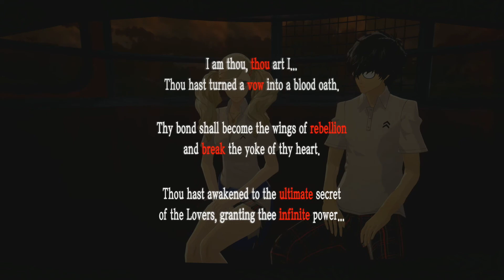Persona 5 Royal Gameplay 70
Ashley ETSY

Battlenet
​lancelot#1805

Playstation acount
lancelot_1989

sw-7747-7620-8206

Steam Account
ricecracker1989

Ashley ETSY